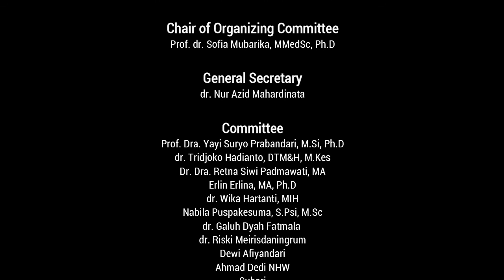Prof. Panut Mulyono - Opening Remarks of UGM UNESCO Chair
The 20th Anniversary Of Center For Bioethics And Medical Humanities (CBMH)
Faculty Of Medicine, Public Health, And Nursing (FK-KMK) UGM
2nd Series Introducing UNESCO Chair in Bioethics-UGM and Accelerating Bioethics Development In Asia-Pacific Region

Opening Remarks of UGM UNESCO Chair
Prof. Ir. Panut Mulyono, M.Eng. D. Eng., IPU, ASEAN Eng.
Universitas Gadjah Mada Rector

Common Room, Gedung Litbang, 1st floor